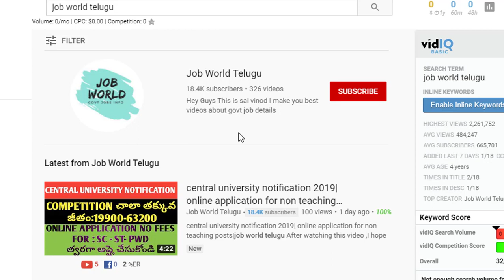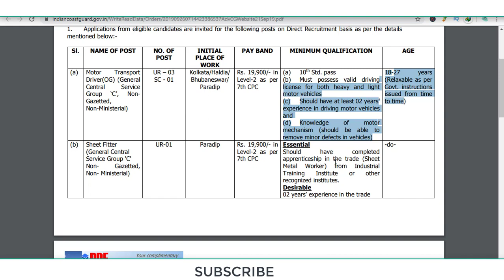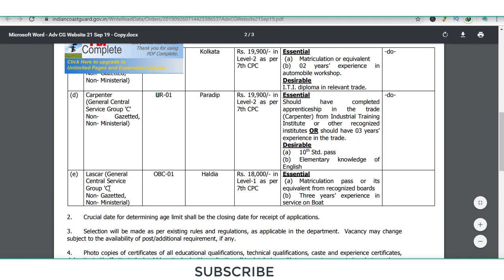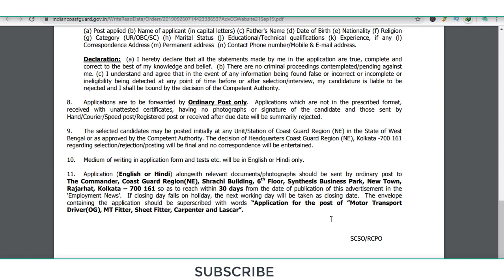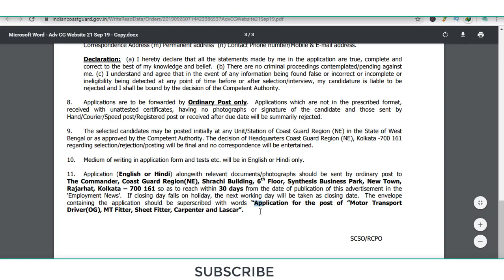HEADQUARTERS COAST GUARD REGION Notification Govt Jobs 2019|Govt jobs based on10th|job world telugu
After watching this video ,I hope  You get some knowledge about this notification

Support Us:

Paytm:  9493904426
Phone pay:
google pay:

© Copy rights:
In this video iam showing to use -
◆Images
◆music &bgm